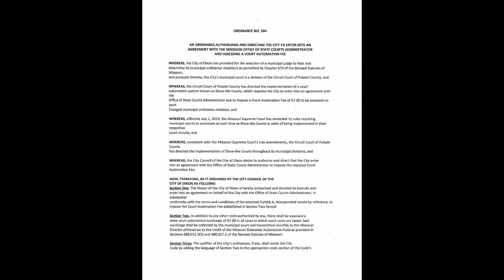September 24 2020 Special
Video of the budget workshop and special meeting of the City of Dixon, Missouri City Council held on September 24, 2020. The workshop was the final one, of two, for the setting of the budget for the fiscal year 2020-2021 running from 1 October 2020 to 30 September 2021. After the workshop, items on the agenda of the special meeting were the budget and an ordinance. This video was recorded by a private citizen who is not an elected or appointed official or an employee of the City of Dixon, Missouri. It has been recorded in accordance with the Missouri Sunshine Law, Chapter 610 of the Revised Statues of Missouri.